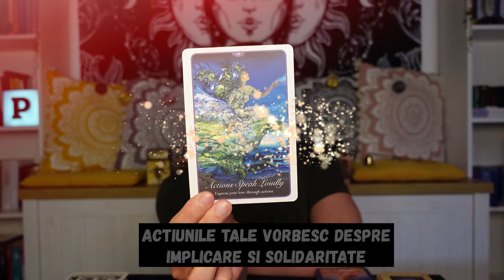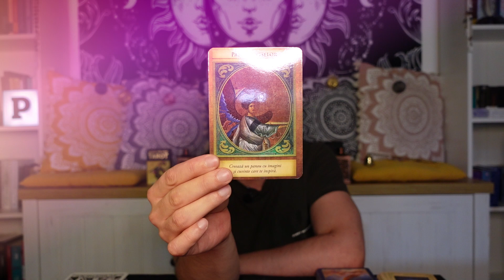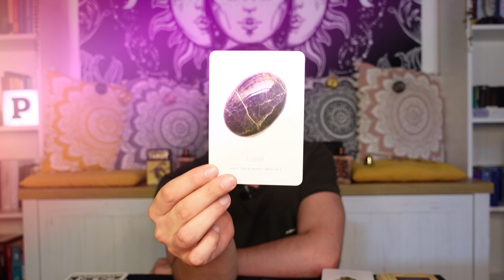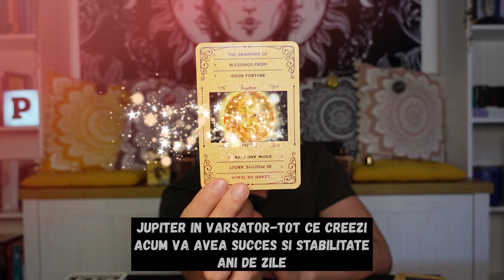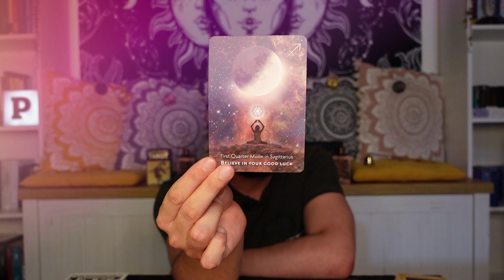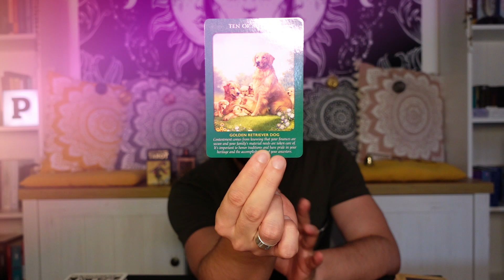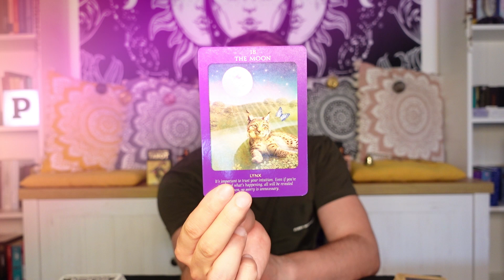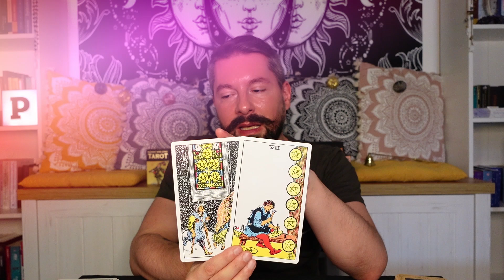♒VARSATOR-AUGUST- EXPRIMARE LIBERA SI CREATIVA. VISELE PICTATE IN TRECUT DEVIN AZI REALITATE!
🧿ZODIAC LUNA AUGUST 2022